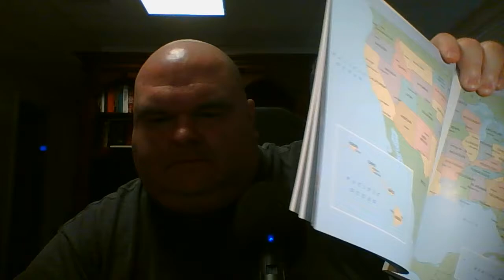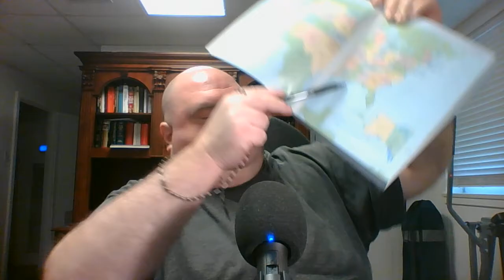24-US Cath, 1840s, Pt. F